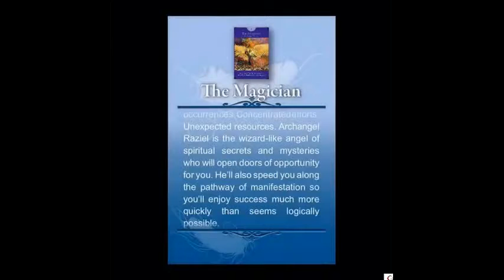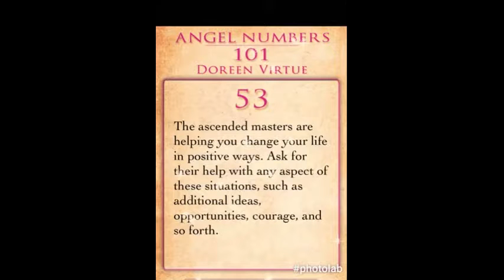Daily Angel Tarot THE MAGICIAN Saturday 25th March 2017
The MAGICIAN 1

Major Arcana. You are ready. You have the recourses and ability to manifest them. Life is magical. You have the ability you need to succeed. Mastery.

The Magician
When this card is drawn, we can be assured that we really do have what we need to move forward. We have the gifts and talents in this moment to be all that we want to be. The perception that we’re lacking some key element or additional knowledge in order to be successful simply isn’t true. What we need either is here right now or will magically appear soon.
The Magician doesn’t guarantee that we’re completely aware of what we want to accomplish, only that we could do just about anything we choose. Spiritually or subconsciously, we may be looking for someone impartial to help us understand our purpose. If we’re already clear about our path, then this card demands “no more procrastination.” Magical things will happen, but we must take the first steps!

Angel Number
In tarot, this card is number 1—a very powerful and creative number from which all beginnings spring forth. The energy of this number allows us to take action and achieve our independence, but we must be conscious of our thoughts in order to manifest the lives we want rather than those based on our fears.

Archangel
Archangel Raziel is an amazing wizard who sits at the throne of God and keeps a magical book of universal wisdom. Raziel’s name means “the secrets of God,” and he shows up in rainbow colors, as is represented by his halo and the magical energy he uses to fulfill his life purpose. He has the ability to take knowledge and transform it into reality. While his name implies secrets, he’s very happy to share all he knows to help us have magical lives. He is the perfect magician for this card.

Astrology
This card is associated with the planet Mercury—which is all about communication and intellect. The Magician teaches us that anything we can think up, we can create! This is the basic Law of Attraction. By visualizing our dreams and then taking action, we can have the life we want to live. This is perfect for The Magician, who can get anything done!

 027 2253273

Hay House
The teachings of Louise Hay and Doreen Virtue
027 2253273